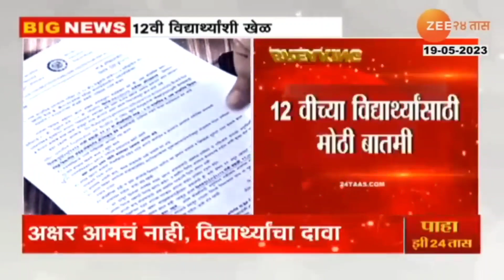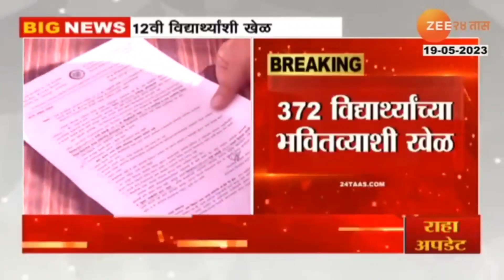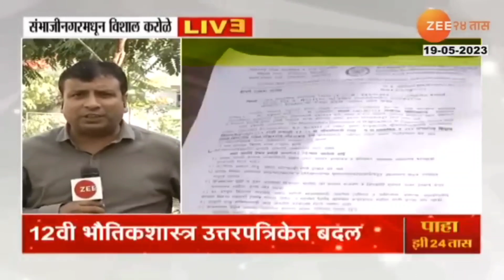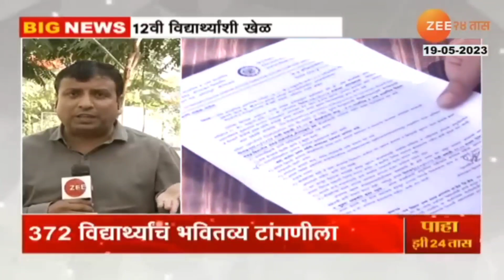12th HSC Exam Result update || 12 वी विधाथ्यर्याच्या भवितव्याशी खेळ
12th HSC Exam Result update || 12 वी विधाथ्यर्याच्या भवितव्याशी खेळ